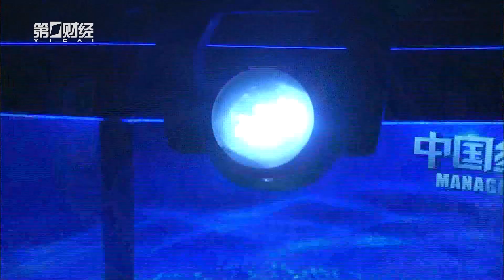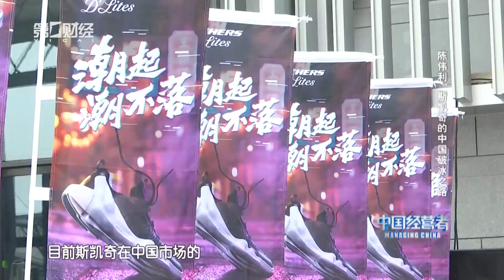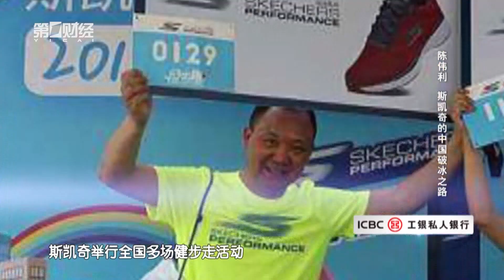2018 09 29 《中国经营者》陈伟利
本期节目将探讨斯凯奇中国如何开拓中国市场，以及同阿迪达斯、耐克等以运动专业性为诉求的品牌相比，斯凯奇凭借何种优势得以在运动鞋品牌行业中立足，取得竞争优势。